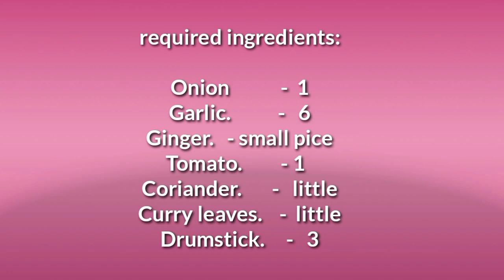Easy drumstick dish | drumstick recipe | Priya's vlogs | side dish